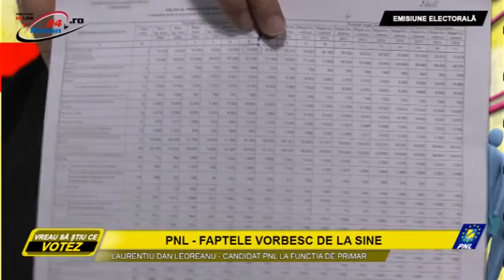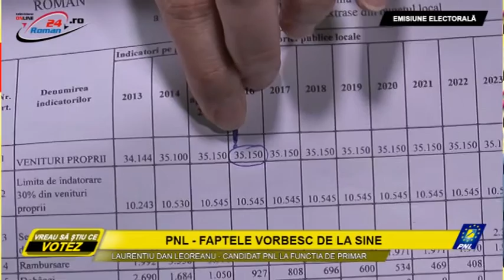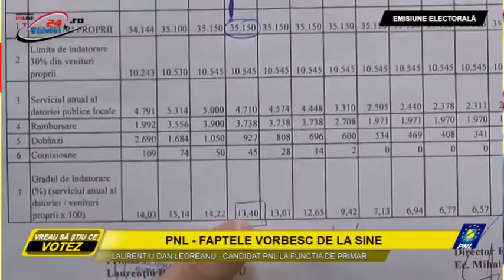PNL - FAPTELE VORBESC DE LA SINE